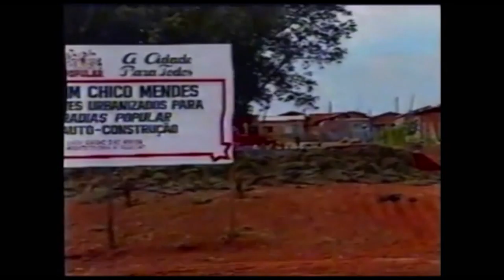Campanha 1992 - Prefeito Antônio Palocci Filho - Habitação | Parte #6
Gravações dos programas de governo de 1992 - Prefeito Antônio Palocci Filho - Cedoc GSG - Rede PT Ribeirão